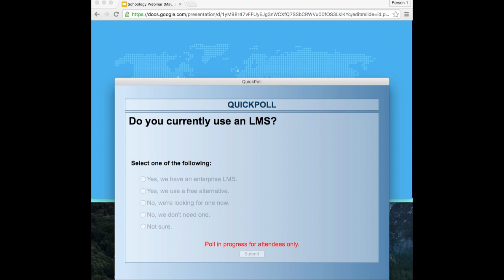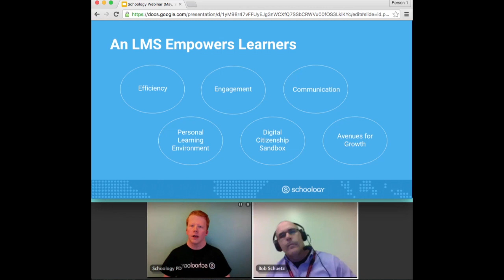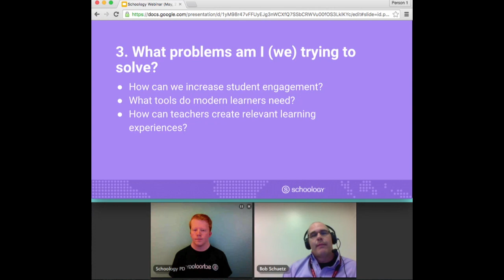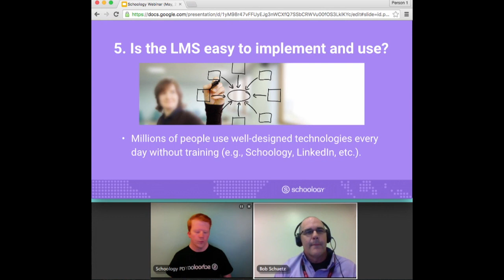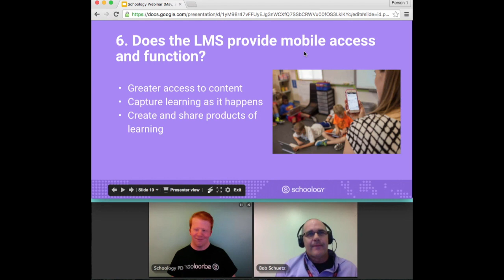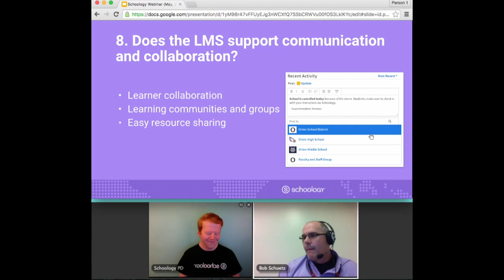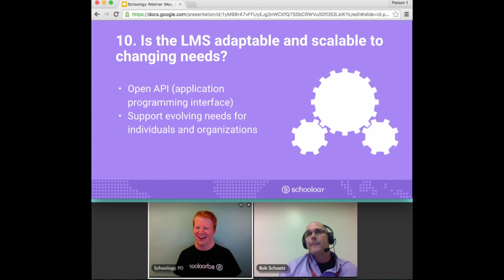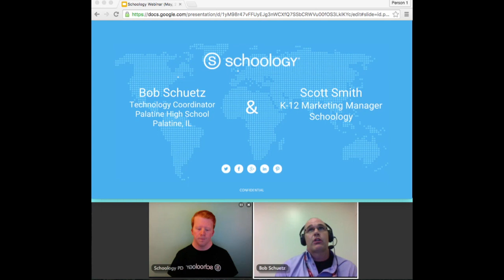10 Questions You Should Ask Before Buying an LMS - Updated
This is a webinar recording featuring technology coordinator Robert Schuetz of Paletine High School near Chicago. He explores the key steps to evaluating a learning management system, his experiences with 1:1 iPads, and stories about how technology has improved education in his district.